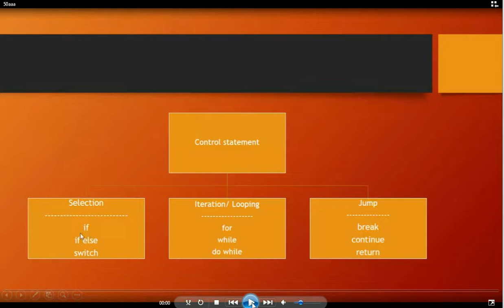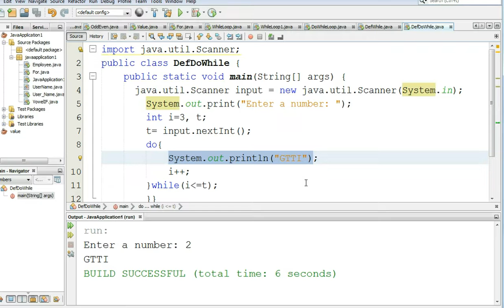CAO AM-19 LESSON - 16